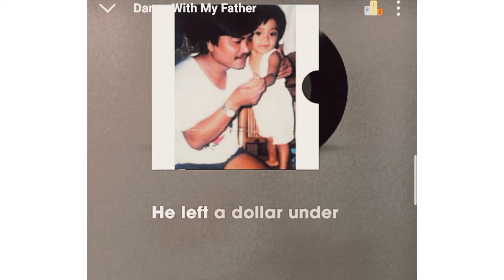DANCE WITH MY FATHER | Filtered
A million times I've needed you, a million times I've cried.
If love alone could have saved you, you never would have died!

Just missin' my Papa.